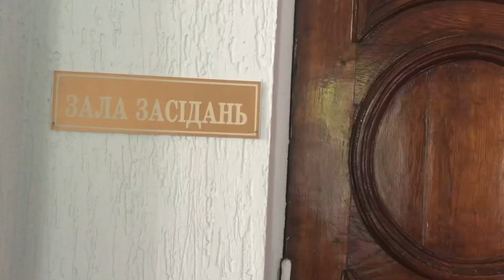У Коростишеві сесія міської ради не відбулася через відсутність кворуму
До порядку денного були винесені більше 30 важливих для громади питань, з них: щодо розміщення відходів каменеобробної галузі – буту і пульпи (питання збільшення земельної ділянки не вирішується з квітня місяця).
Невирішеними залишилися питання бюджету, субвенція на компенсацію житла учасникам бойових дій, а також субвенція на інвентаризацію водних об’єктів.
Також у вересні закінчуються договори оренди на землю, які на період воєнного стану були укладені на 1 рік. Потрібно готувати лоти на аукціони по землі, зазначають працівники міської ради.
Серед невирішених питань залишаються: переміщення цільового призначення коштів, адресні допомоги, питання сплати оренди, земельні питання, які під нерухомістю, а також питання присвоєння звання Почесного громадянина міста загиблим героям, нашим землякам, посмертно.
Оскільки більшість депутатів не з’явилися на засідання ІІ пленарного засідання 36 (позачергової) сесії, усі ці важливі питання залишаються невирішеними й громада втрачає кошти.
Міський голова Іван Кохан, вкотре, закликає депутатів приступити до роботи задля належного функціонування громади.